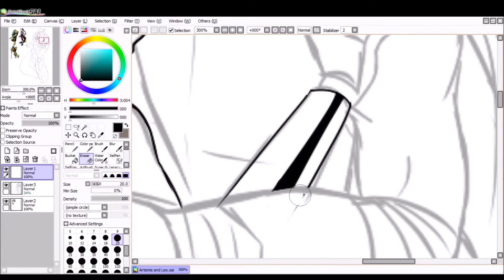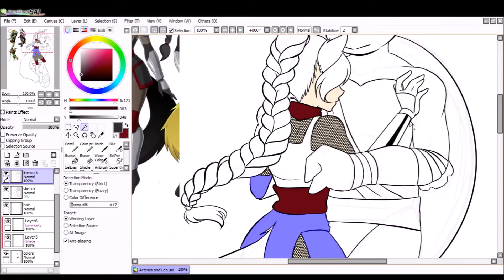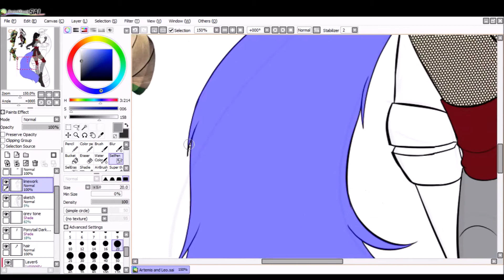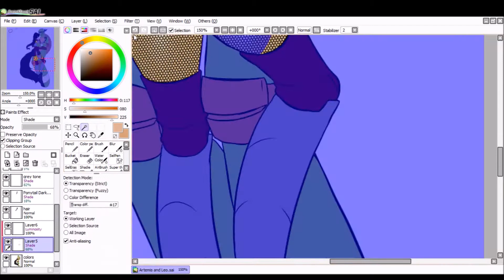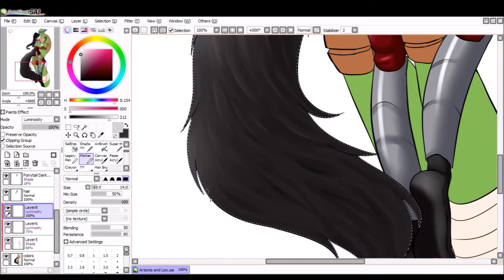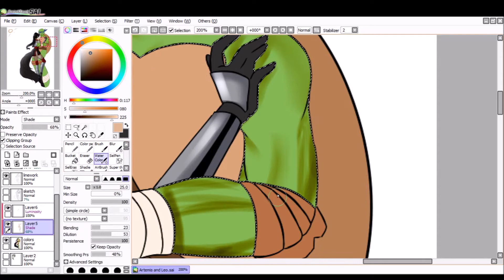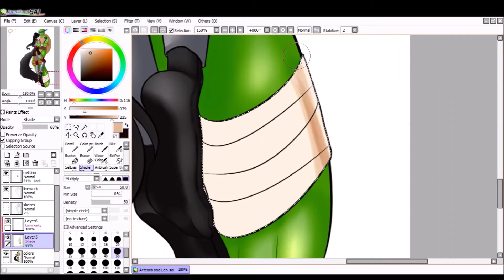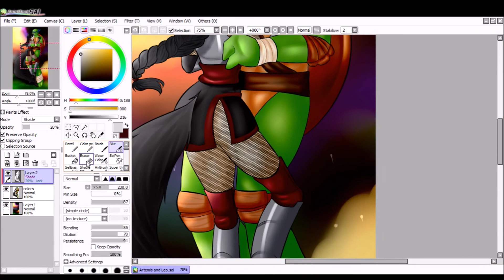Commission [SPEEDPAINT] Artemis and Leo